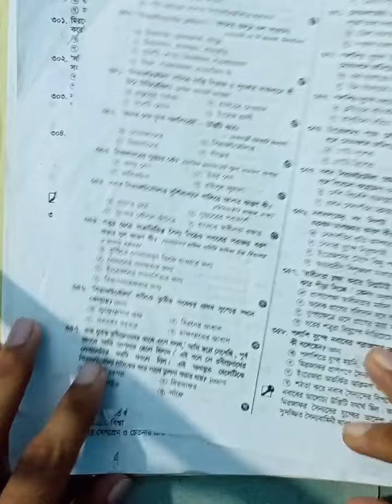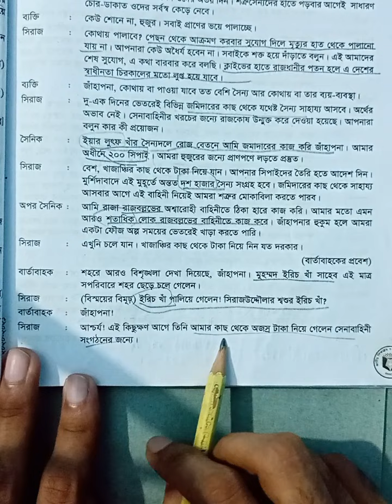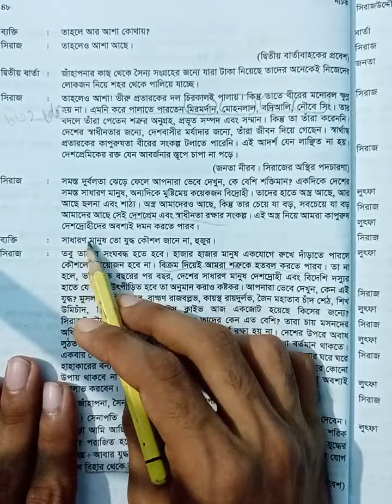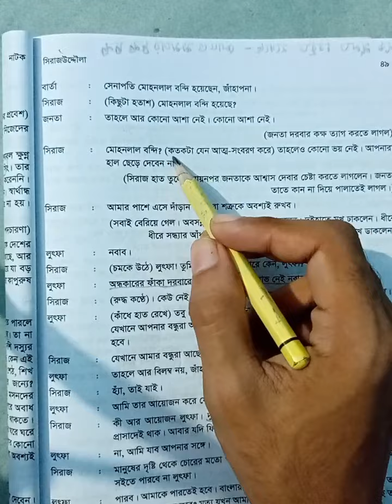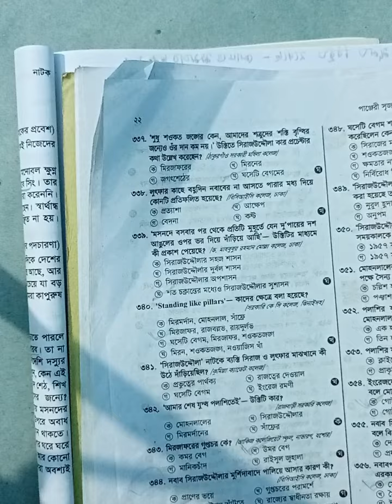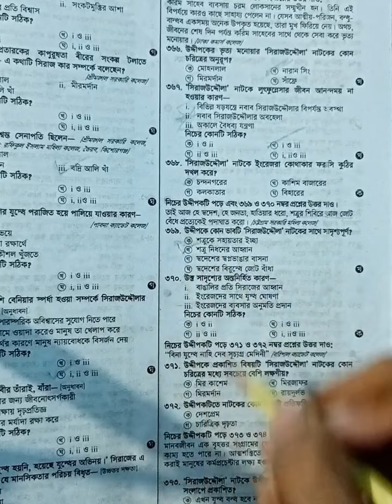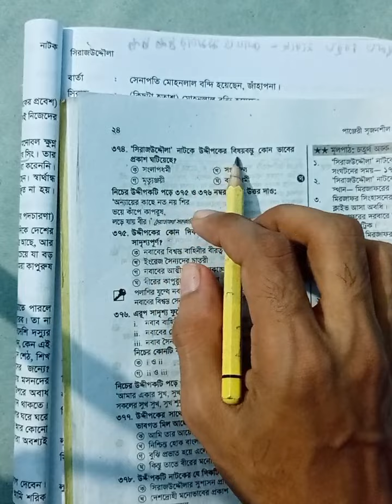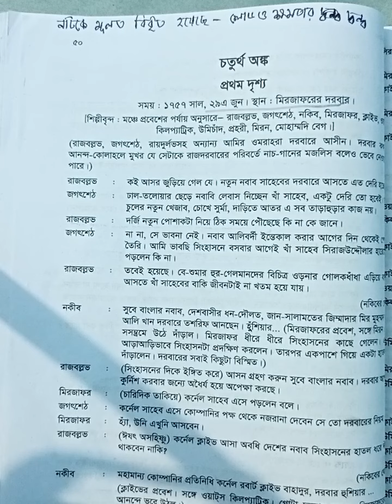``সিরাজউদ্দৌলা``নাটক এর(দাগানো বই + MCQ)/part -8/HSC/hsc